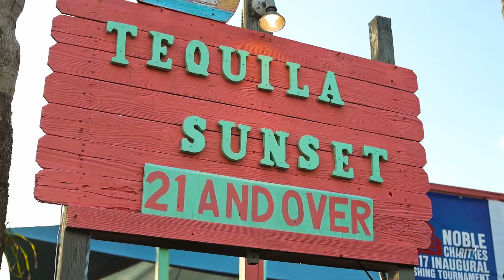Noble Fishing Fundraiser Recap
2017 Noble Charities Fishing tournament